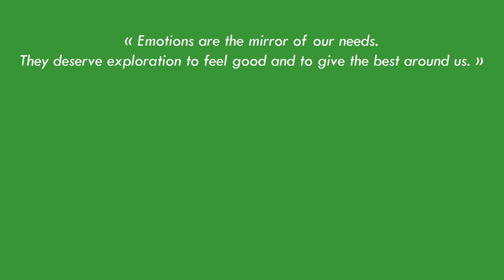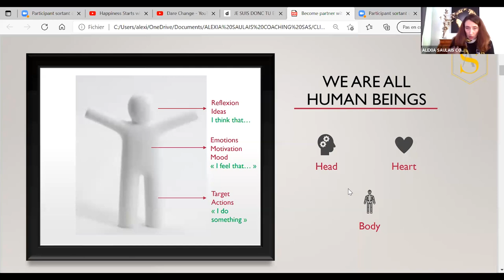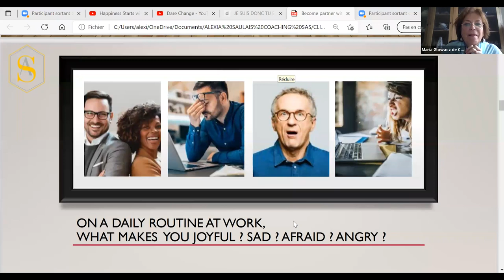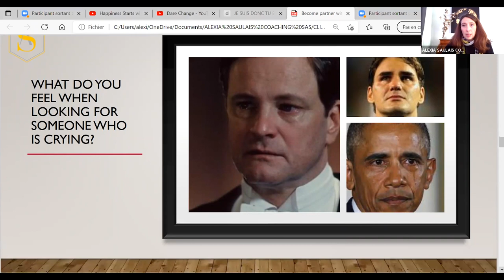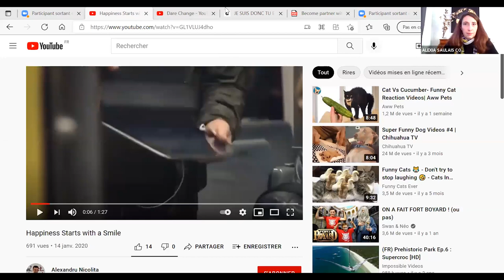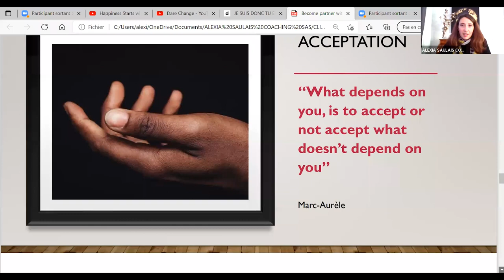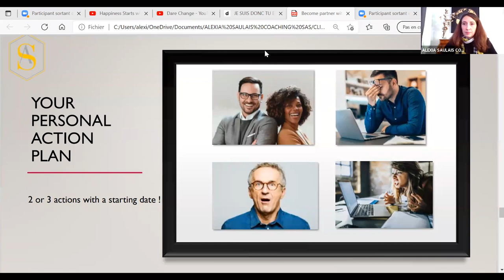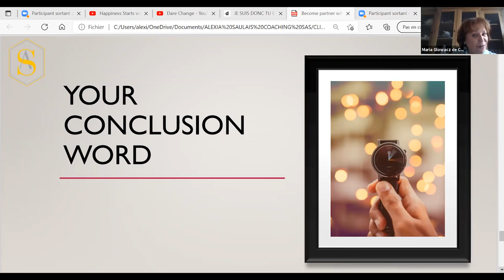Renouveau & Démocratie - Alexia Saulais - Become partner of your emotions